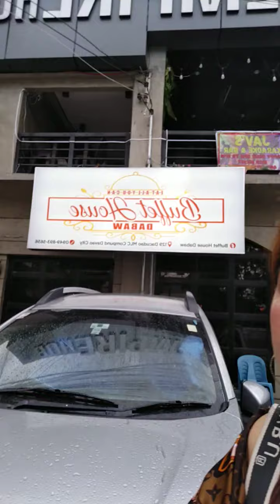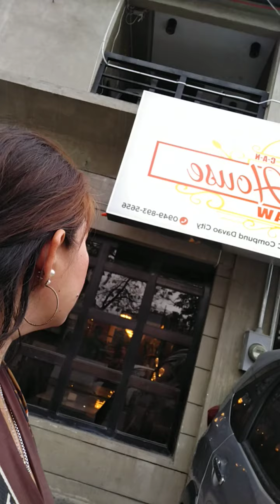IM HERE BUFFET HOUSE DABAW FOR DONNER TONIGHT